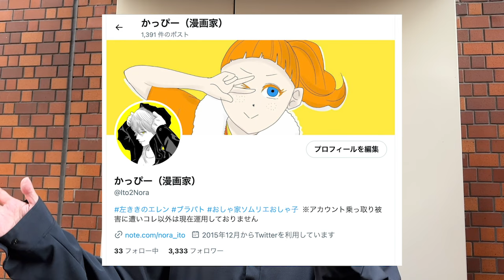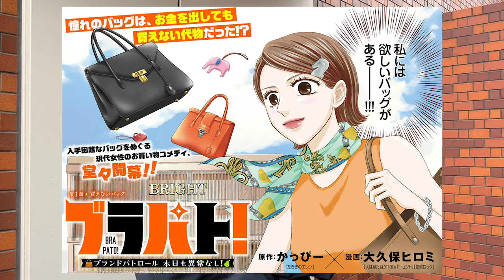【最悪】UNTRACE新作紹介と、最悪なご報告。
新連載「ブラパト！」はこちらのサイトで無料で読めます！